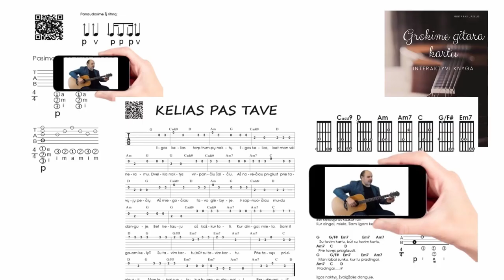4/4 ritmas lengvai 🎸 Mokomės groti gitara!